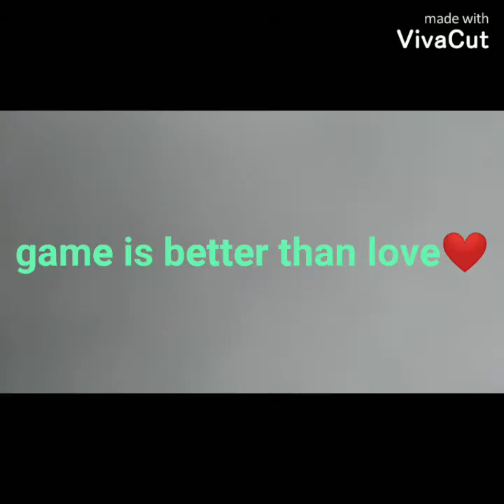Types of MLBB PLAYERS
This is our new comedy video and how was that video comment down bellow
# for u all🐼
✌Peace brother garima entertainment😎